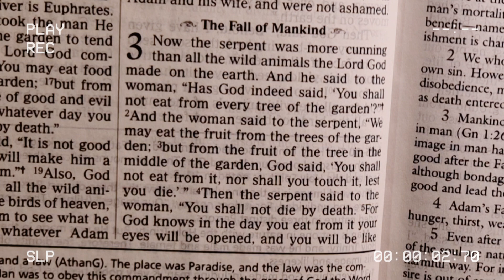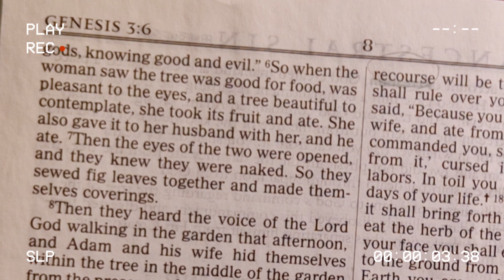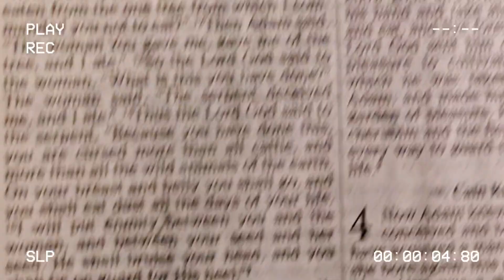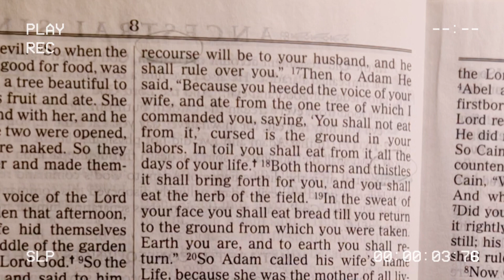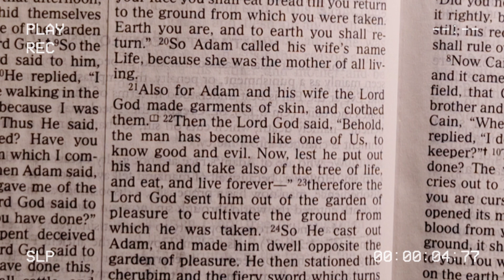Orthodoxy Bible Reading Genesis 3